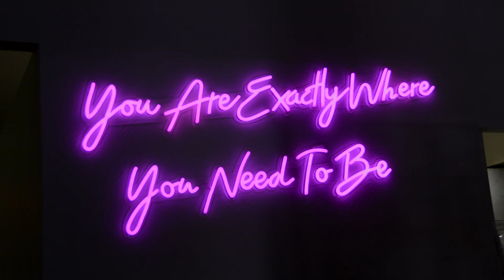Favourite Places: Capers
Belleville Senators' defenceman, Jonathan Aspirot, takes us to his Favourite Place in the Bay of Quinte, Capers restaurant in Belleville.